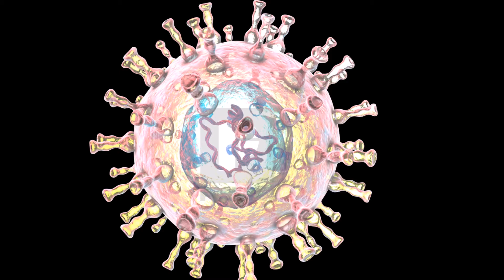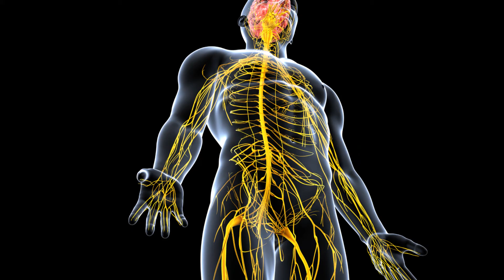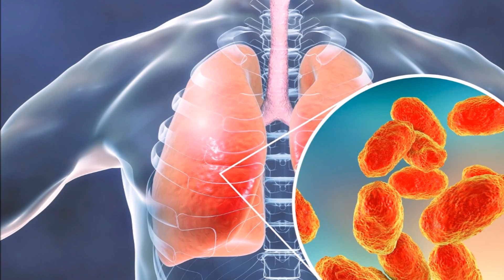அம்மை நோய் வருவதற்கு முக்கியமான காரணம் | Reason for chicken